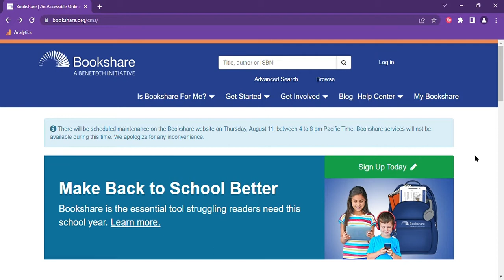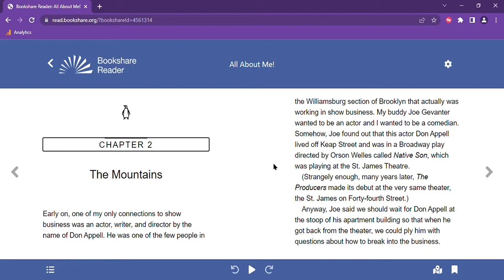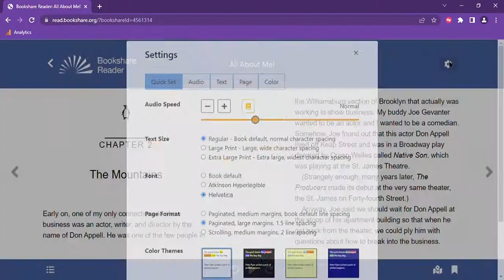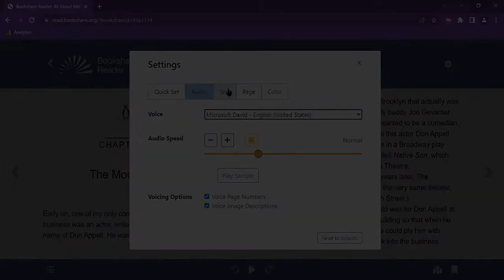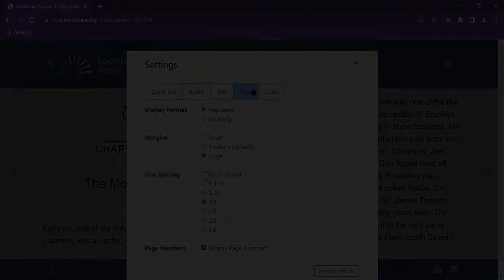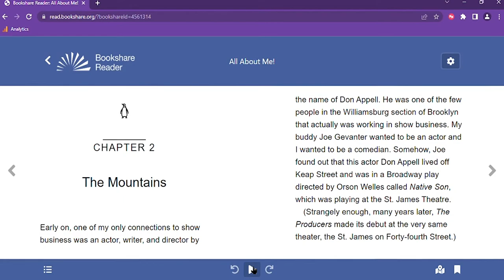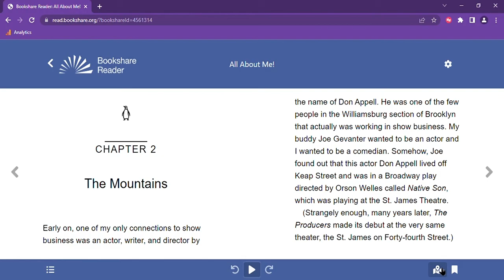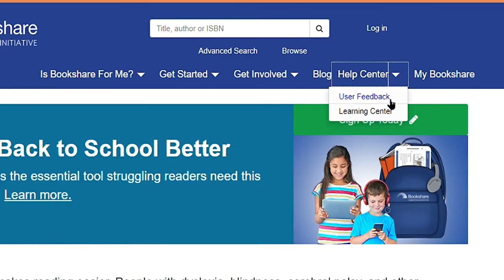Cómo leer con Bookshare Reader para navegadores de web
Aprenda a usar Bookshare Reader para navegadores de web. Bookshare Reader es la herramienta de lectura oficial de Bookshare. Con Bookshare Reader, puede acceder a millones de libros electrónicos de la biblioteca de Bookshare y leer de la forma que más le convenga. Escuche libros con audio de alta calidad, siga el texto resaltado y personalice configuraciones como la velocidad de lectura, el tamaño de fuente, los colores y más. Las nuevas características incluyen marcadores, detener y comenzar donde lo dejó y leer ecuaciones matemáticas en MathML. Para más información sobre Bookshare Reader visite